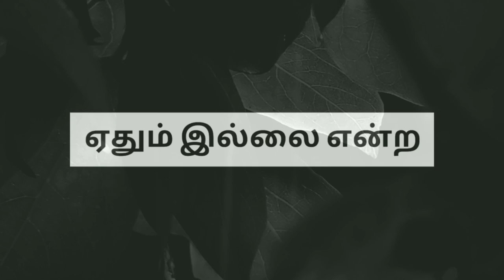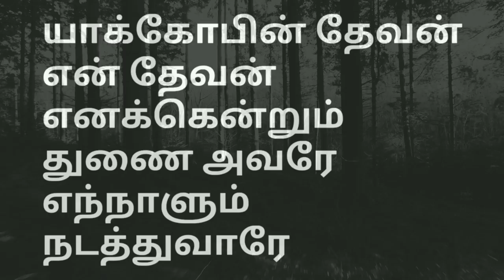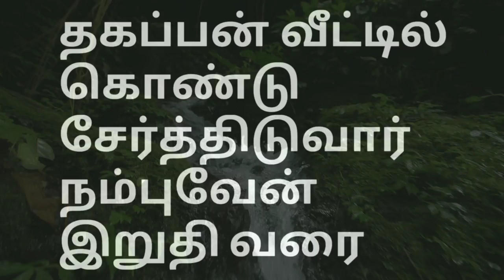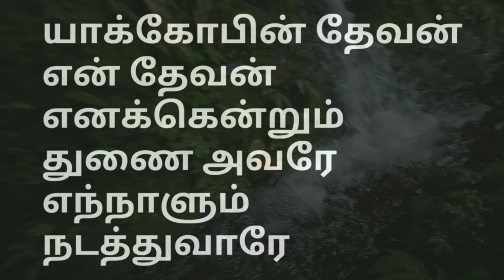Yakobin devan - johnsam joyson | யாக்கோபின் தேவன் | lyrical video | tamil christian songs